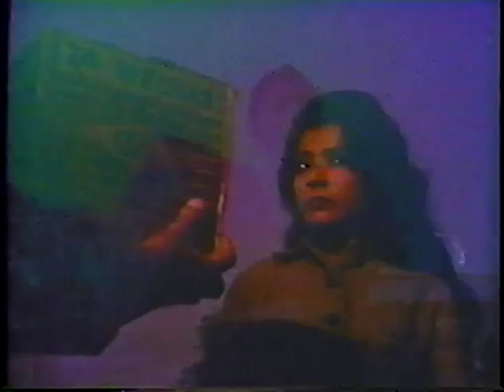Fear Maker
Opera star "Sara Verdugo" (Katy Jurado) is finally at home, but, it's to bury her father, not happy occasion.  Her sister Linda, her personal manager and lover, Ken (Paul Picerni) and her servants, are all there to help her through her grief.  Of yes, there's also the German Shepard that belonged to her wheelchair bound father.  Howling, baying and attacking during the night.  When the handymand/Domo is found dead, ripped to pieces by the dog, investigator Valdez (Fernand Soler) loses his number one suspect.  You see, he feels that the father's death was not accidental, and now an attempt to kill "Sara," furthers this conviction.  Linda, now free from the confines of the boarding school, refuses to return and want's nothing further to do with "Sara."  Ken wants "Sara" to become his wife and retire with the inheritance, and now there seems to be something not quite right with Linda's lover.  One of them is the...